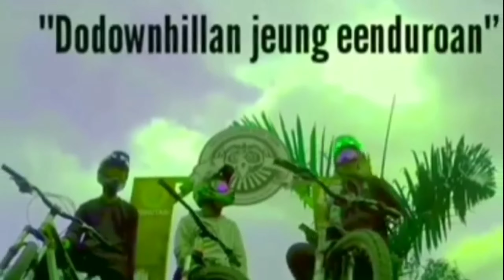Rewind Gowes Sepeda Tapak Ban Baraya Sasukapura 2020